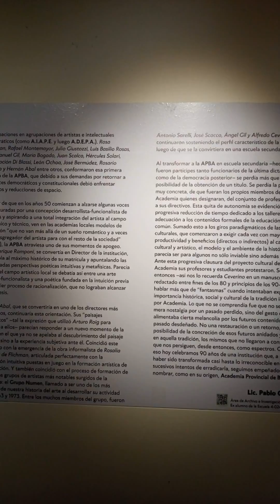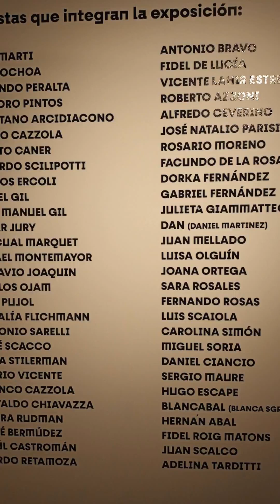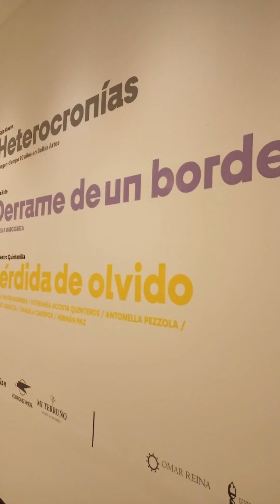Ver6008,Museo Arte Moderno, Varios Artistas,Plaza Independencia, Mendoza, Argentina 2023